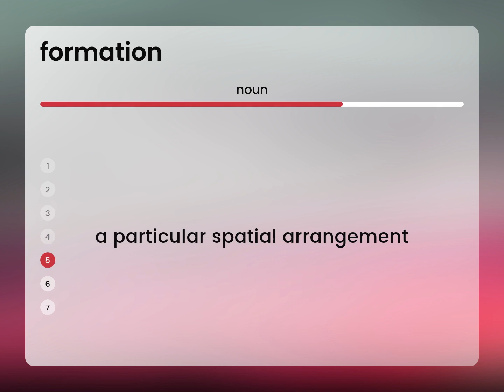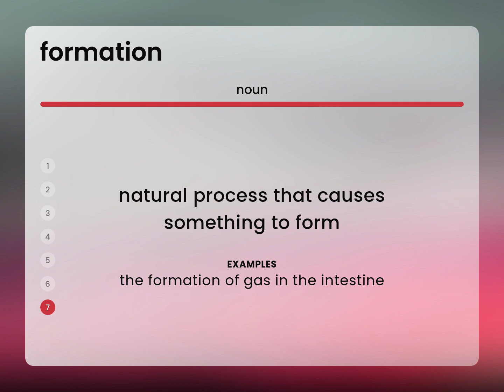Formation • what is FORMATION meaning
What is FORMATION?